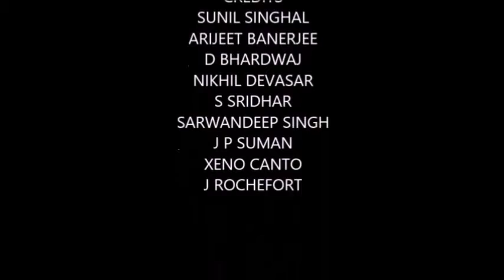Birds of Rajasthan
Eurasian Wryneck Jynx torquilla सामान्य त्रि-रेख साचि-ग्रीव, हरिवर्ष साचि-ग्रीव, गर्दन एंठा. Family Picidae. Earlier it was called European Wryneck Iynx torquilla. It has three longitudinal broken black bands on the back. Winter migrant.